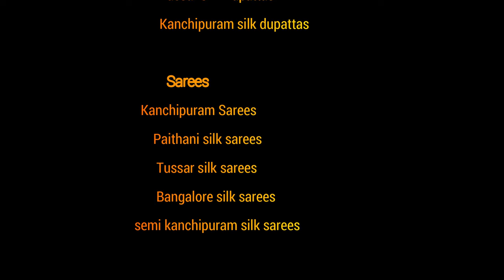exslucive pen kalamkari Tussar silk Sarees wholsale prices srikalahastikalamkari | kamkarisarees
This collections is Tussar  silk dupattas
pen kalamkari sri kalahasti hand painted.
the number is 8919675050